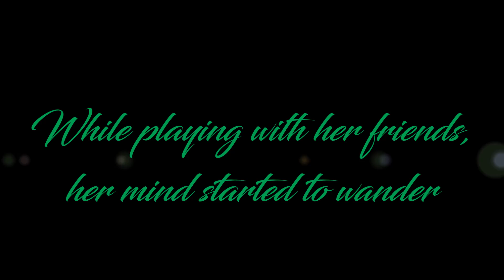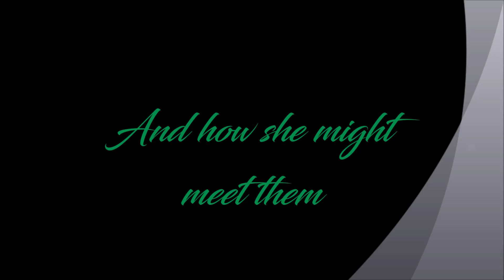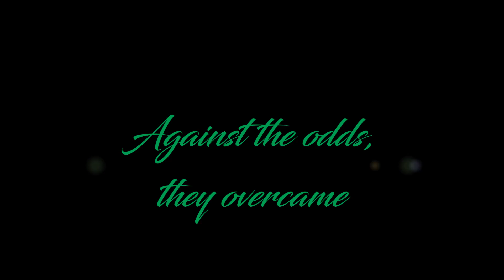"Train to Nowhere" - HannaH's Field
Listen to one of the new Tracks off "Revolutionary Soldiers", released in the fall 2017.
Photos by Brian Carucci
Recorded at Massiphonic Studios
Photo Shoot at Hard Rain Farm Ct.